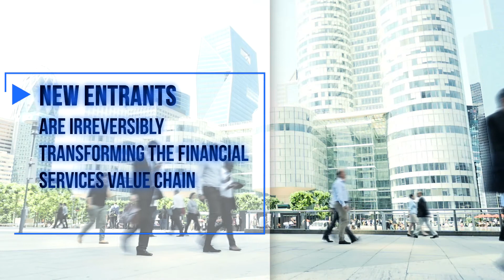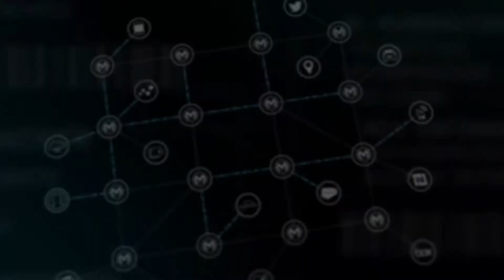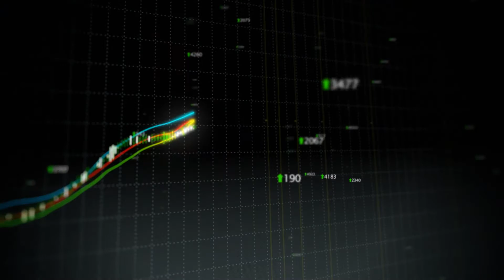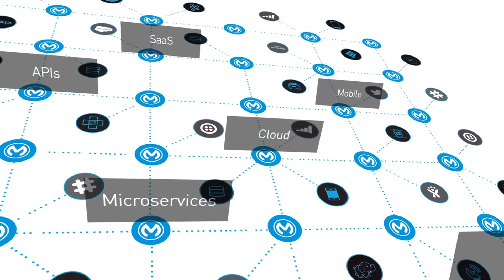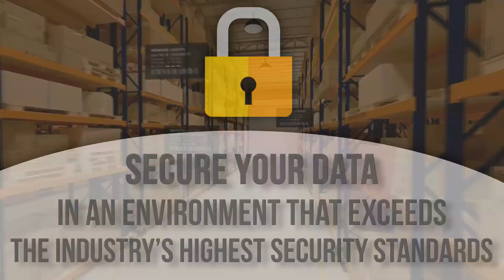NEWTOMS - DIGITAL TRANSFORMATION IN THE FINANCIAL INDUSTRY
Digital Transformation in the Financial Industry - 3 Challenging trends - 3 Strategic Responses - 1 IT Strategy  with a new Operation Model.